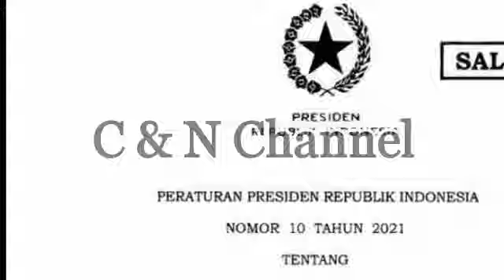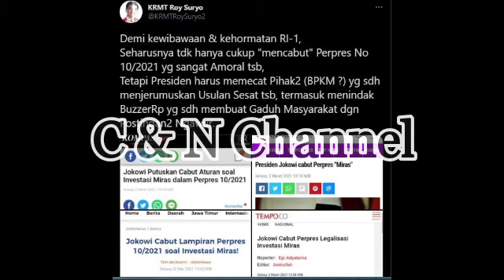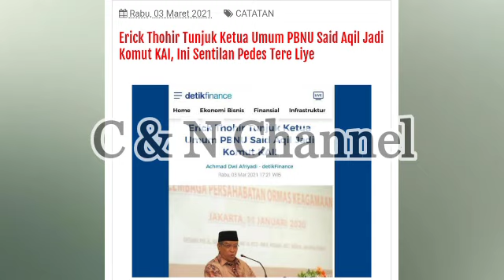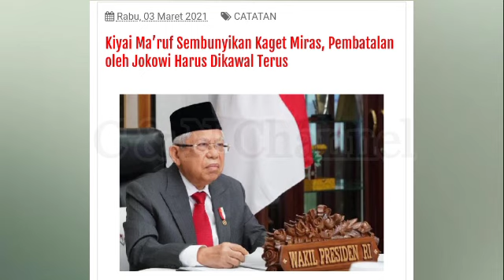MENGEJUTKAN.! BERITA HARI INI, MARUF AMIN TEGUR LUHUT INVESTASI MIRAS; JOKOWI; TERIKINI